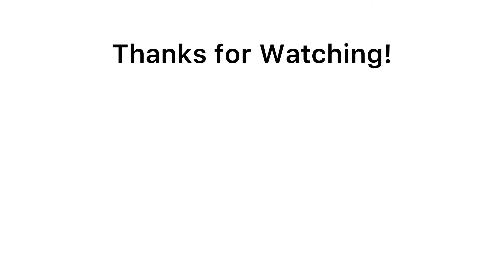Ground Beef Recipe With Yogurt | Gluten Free and Dinner Recipes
This  ground beef recipe with yogurt is very easy and quick to make, the yogurt add a sour taste that give a yummy taste to this dish. it is a great dish for dinner and for  the whole family.

⏰ Timestamp⏰
00:00 Introduction
00:05 How to Cook the ground beef
01:09 The addition of sliced zucchini to ground beef
01:51 How to Make Yogurt Sauce
02:54 How to Add Yogurt Sauce to ground beef and sliced zucchini

SLICED ZUCCHINI WITH GROUND BEEF INGREDIENTS:
2 tablespoons canola oil
1 medium onion medium diced
2 cloves crushed garlic
1 pound (454g) ground beef
1 teaspoon salt
1/4 teaspoon black pepper
1/4 teaspoon cardamom powder
1/4 teaspoon 7 spices  (sweet spice, cardamom, black pepper, cinnamon, ginger, nutmeg, and clove)
2 pounds (1 kg) sliced zucchini or Mexican grey zucchini

RECIPE:
-Put 2 tablespoons canola oil on a pan
-Heat on high
-Add the diced onion
-Lower the heat to medium
-Sauté the onion until translucent to light yellow
-Add the garlic
-Add the ground beef
-Add all the ground beef spices
-Cook for 5-7 minutes until no longer pink
-Add the sliced zucchini
-Add 1/2 cup hot water
-Season with salt and pepper
-When boils cover and simmer for 30-90 minutes
-Depends on the zucchini type, The zucchini should be tender not soggy

YOGURT SAUCE INGREDIENTS:
2 pounds (1Kg) whole plain yogurt
1 egg white
1 tablespoon white vinegar
1 tablespoon corn starch
1/4 cup cold water
1/2 teaspoon salt

RECIPE:
-In a pan add the yogurt
-Mix vinegar and egg white
-Add to the yogurt
-Mix corn starch in a cold water until dissolved
-Mix all the ingredients before you turn the heat on
-Turn the heat on
-Using a whisk stir the yogurt continuously
-When boils add 3/4-1 cup hot water

SLICED ZUCCHINI WITH GROUND BEEF RECIPE:
-Add the yogurt sauce to ground beef and sliced zucchini
-Stir until all boils
-lower the heat let boil for another 5-10 minutes without covering the pan
-Garnish with dried mint
MORE RECIPES:

If you like to learn a specific recipe let me know it in the comments
Click on the bell button 🔔 to receive new recipe notification